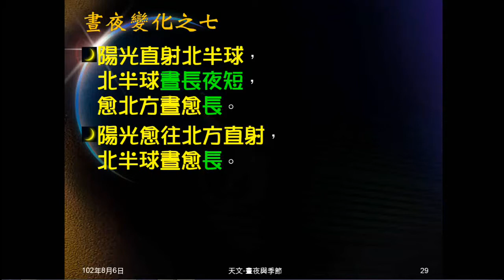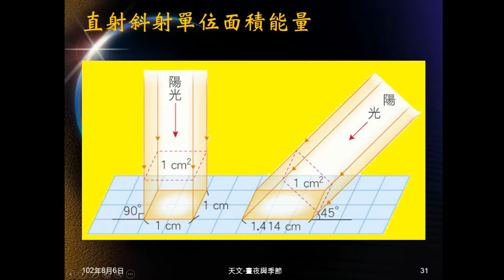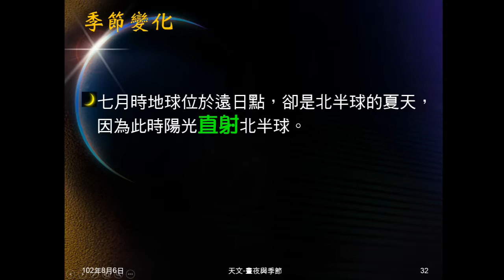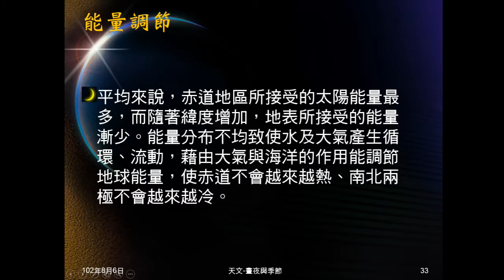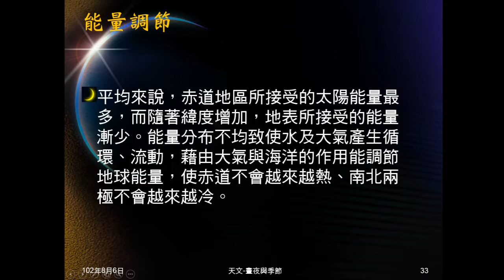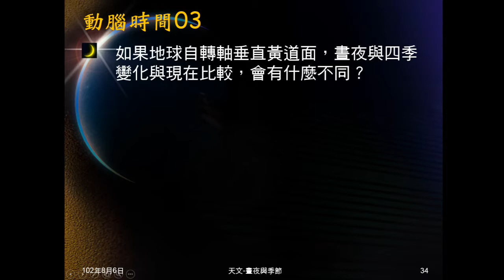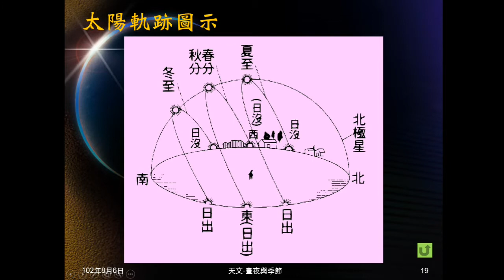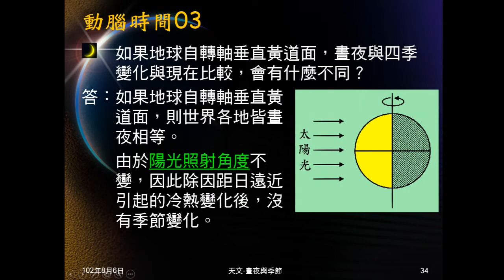1020806_天文25：季節成因